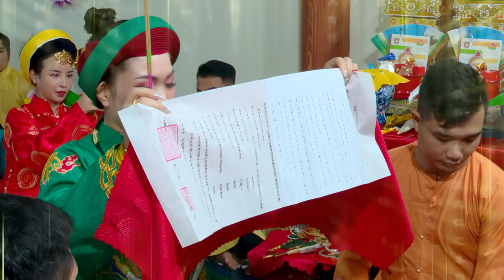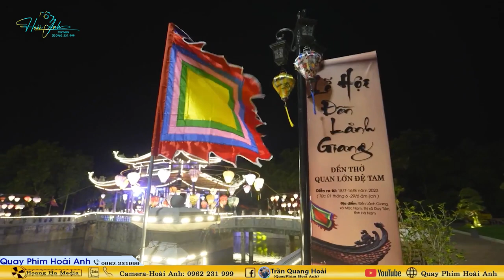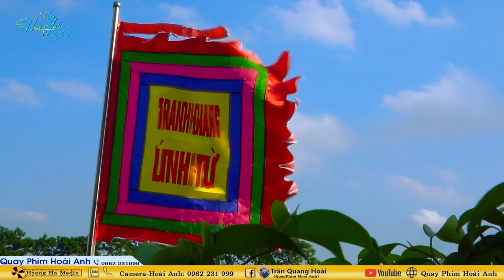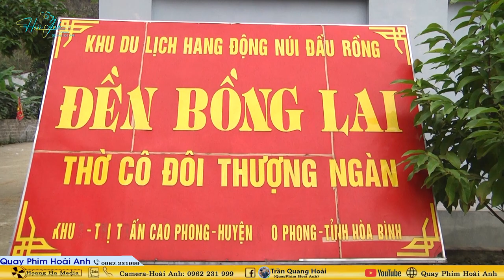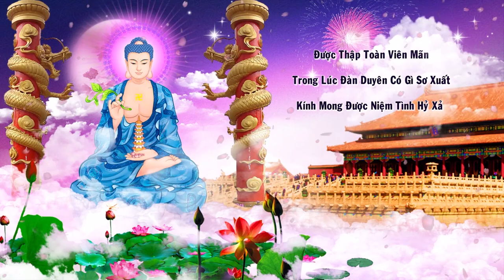Đồng Thầy Đặng Thị Thúy Đạo Hiệu Tự Huyền Nguyên Thủ Nhang Hải Long Bảo Điện LoanGiá Dẫn Trình Đệ Tử